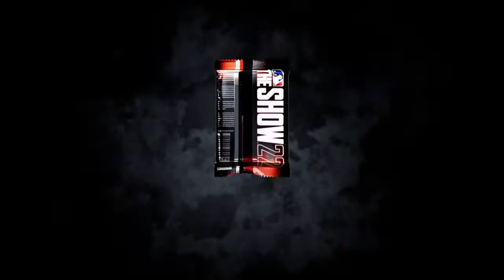GOAT squad epi.1 Splitters are quiters